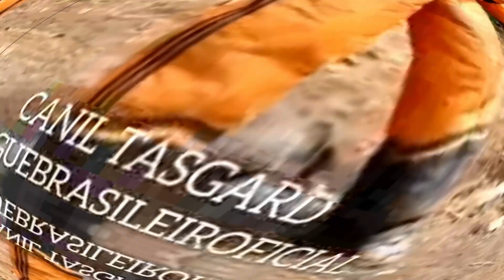TOP 10 RAÇAS DE CÃES NÃO RECONHECIDAS...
Raças de cães poderosas capazes de derrubar um homem muito rapidamente e que tem histórias incríveis, mas que infelizmente ainda não são reconhecidas, e hoje eu vou mostrar parta vocês várias raças de cães não reconhecidas pela FCI que é a maior federação de cinofilia do mundo, mas que infelizmente não reconheceu algumas raças de cães, mas vamos falar um pouco sobre elas depois da vinheta.

🔴Se você ama animais e quer aprender a ganhar dinheiro de forma fácil e prazerosa, temos uma otima oportunidade para você!! Ganhar dinheiro dando banhos em cães, Aprenda técnicas avançadas de higiene, beleza e bem-estar para cães com profissionais qualificados e experientes no ramo. você terá a oportunidade de se tornar um especialista em banho e tosa, oferecendo serviços de qualidade e aumentando sua renda de forma significativa, e o melhor esta com um preço promocional bastante acessivel, inclusive EU MESMO estou entrando nesse mercado, então confere o link aqui embaixo!

Akbash:
Alano espanhol:
Dogue brasileiro:
Pitbull:
American bully:
Bulldog americano:
Boerboel:
Bully kutta:
cão de defesa sérvio
Pitmonster: